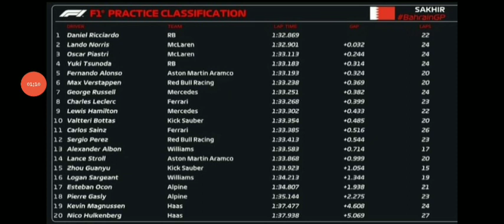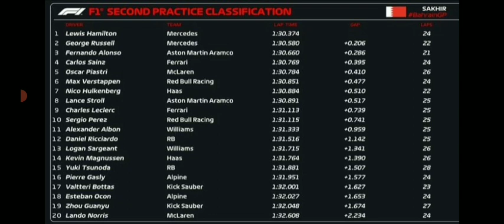My Reaction To Testing Day At F1 2024 Bahrain!